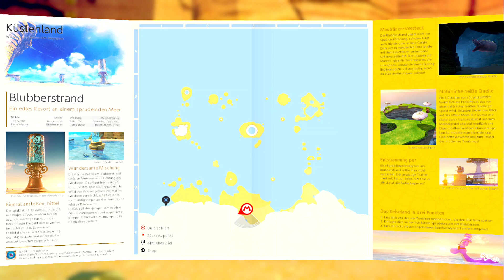SUPER MARIO ODYSSEY #62: Meine Top 3 Welten dieses Spiels! [1080p] ★ Let's Play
Let's Play: Super Mario Odyssey | German | Blind | 100% | 1080p | Part 62: Meine Top 3 Welten dieses Spiels!

➜ INFORMATIONEN ÜBER DIESE FOLGE:

Heute sogar mit einem Thema. Nicht nur gebe ich in diesen Part meine Meinung zu allen Welten aus Super Mario Odyssey kunt, sondern erzähle euch sogar noch von meinen Top 3 Welten in diesen Spiel. Sowie Hasswelt und Lieblingsverwandelung!
Dies dauert natürlich seine Zeit. Weshalb wir in diesem Part das Küstenland schon beenden, und mit den Schlemmerland durchstarten.

➜ ALLE MONDE IN DIESER FOLGE AUF EINEN BLICK:

►► Küstenland
• Shopping am Blubberstrand (x10)
• Das Leuchten neben dem Leuchturm
• Am Fuß des Leuchturms
• Peach im Küstenland
• Was funkelt da im Glas?
• Ein zartes Deteil auf dem Glas
• Hoppeldihop im Glaspalast!

►► Schlemmerland:
• Flug über die Lavainsel
• Der Schatz der Lavainsel
• Im Inneren eines funkelden Steins
• Shopping auf der  Schmausspitze (x10)
• Vulkanhöhle und seltsame Wolken
• Exkursion in die Vulkanhöhle
• Hoch oben auf einem Dach
• Schlemmerland: Standardrennen
• Schlemmerland: Expertenrennen

➜ INFORMATIONEN ÜBER "Super Mario Odyssey":

Mario kehrt zurück zu seinem Wurzeln. Ein 3D Jump and Run Adventure in dem es Massenhaft Collectables gibt. Nochdazu kommen die verschiedensten Kostüme für Mario welche man ihm anzeihen kann. Und das, rund um die Welt.
Zwar nicht direkt die Erde, sondern eher eine fiktionale Welt, aber dennoch bekommen wir so die verschiedensten Orte zu sehen.
Doch bei all den Sehenwürdigkeiten darf unser Held bloß nicht sein Ziel aus den Augen verlieren! Bowser will Prinzessin Peach Zwangs-Heiraten. Schon wieder?!
Dochmit Cappy, Marios neuen Begleiter aus dem Hutland, dürfte es möglich sein, diesen fiesen Vorhaben ein Ende zu setzen!
Also spannt die Segel! Es wird Zeit für eine Odyssey!

➜ WEITERE DATEN:

▪ TITEL: Super Mario Odyssey
▪ ENTWICKLER: Nintendo EPD
▪ PUBLISHER: Nintendo
▪ SYSTEM: Nintendo Switch
▪ GENRE: 3D Platformer, Jump 'n' Run
▪ DEUTSCHLAND RELEASE: 27. Oktober 2017
▪ METASCORE: 97%

★ Kommentiertes Super Mario Odyssey Gameplay von UltraLetsPlays (2017) ★